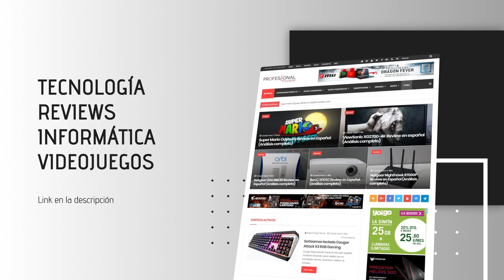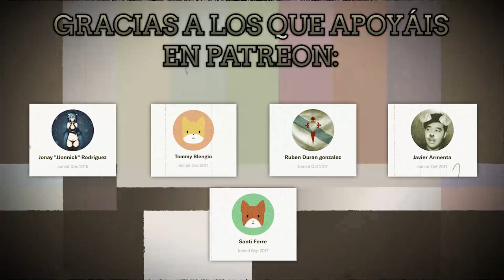NUEVO Easter Egg de Dispositivos Morse en el CUARTEL GENERAL!!!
●--- COD WWII 👨🏽‍🚒 ---●

• GUIAS para MEJORAR en COD WWII: Próximamente
• GUIAS de ARMAS COD WWII: Próximamente
• GUIAS A FONDO de COD WWII: Próximamente

●--- INFINITE WARFARE 👨🏽‍🚀---●